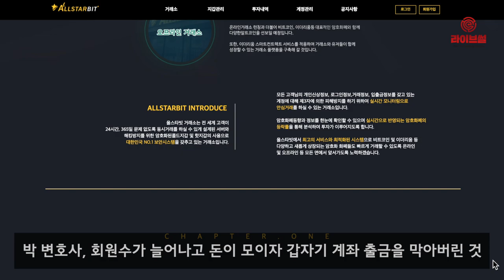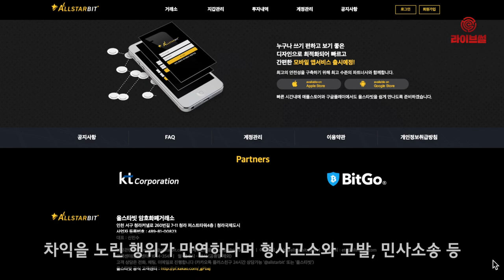[라이브썰] ‘올스타빗’ 대표 재산 가압류 … 암호화폐 거래소 첫 사례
법원이 암호화폐 거래소 올스타빗의 대표 재산을 가압류했습니다. 재산 가압류는 암호화폐 관련 업계 첫 번째 사례입니다.

4일 올스타빗 가압류 소송을 맡은 법률대리인 법무법인 광화의 박주현 변호사는 출금청구권, 손해배상청구권 등 올스타빗의 가압류 신청에 나선 결과 의정부지방법원이 지난달 27일 올스타빗 대표 신모씨 소유의 부동산 가압류를 결정했다고 밝혔습니다.

법무법인 광화는 올스타빗이 회원들의 출금 요청을 지속적으로 지연했고, 지난해 12월부터는 출금을 원천 차단했다고 밝혔습니다. 올스타빗은 이와 관련해 이벤트를 활용한 부당 수익이 발견됐다며 이를 방지하기 위한 차원에서 출금을 막았다고 반박했습니다.

박 변호사는 “올스타빗은 고객 모객을 위해 1000만원을 투자하면 50만의 수익이 발생하고, 1억원을 넣으면 500만원의 수익이 생긴다는 이벤트를 마련했다”며 “이벤트로 회원수가 늘어나고 돈이 모이자 갑자기 계좌 출금을 막아버린 것”이라고 전했습니다.

또한 “올스타빗은 이렇다 할 자본금이 없는 상태인데다 대부업체 계좌까지 동원됐다”고 덧붙였습니다.

광희 측은 올스타빗 임원진 횡령부터 장부 거래, 코인 스왑, 시세조작 등 차익을 노린 행위가 만연하다며 형사고소와 고발, 민사소송 등 추가적인 법적 절차에도 나설 계획입니다.

한편 올스타빗은 법원의 가압류 조치가 이뤄졌지만 아직까지 영업을 중단하지 않고 있는 것으로 알려졌습니다.